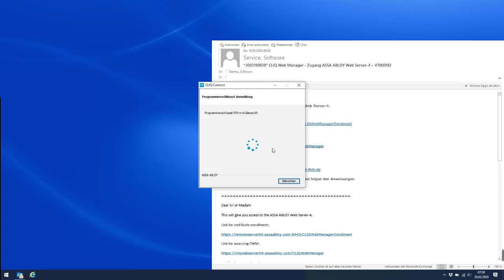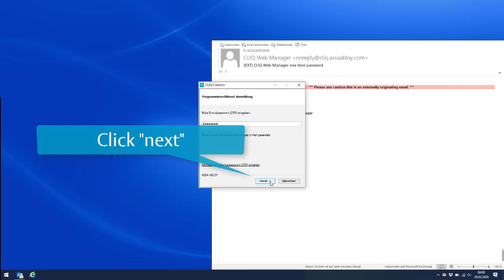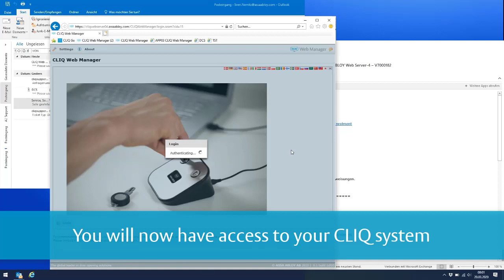CLIQ Web Manager - Create first PSM Certificate